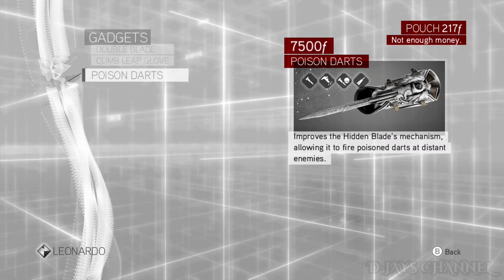Assassin's Creed: Brotherhood - The Ezio Collection Nintendo Switch Walkthrough Gameplay Part 22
Assassin's Creed: The Ezio Collection: Developed by Virtuos and Ubisoft Montreal, features remastered versions of Assassin's Creed II, Assassin's Creed: Brotherhood and Assassin's Creed: Revelations for the PlayStation 4 and Xbox One. The games feature improved graphics, lighting, effects and textures, and also include all previously released downloadable content for the single-player. In addition, the bundle features the short films Assassin's Creed: Embers and Assassin's Creed: Lineage. The collection was released on November 15, 2016, to mixed reviews, being generally criticized for its minimal graphical enhancements, the gameplay for feeling dated, the capped 30 frames per second, and the absence of the multiplayer game modes in Brotherhood and Revelations. The Nintendo Switch version was announced in January 2022 and will be released the following month.

Assassin's Creed is an open-world action-adventure stealth video game franchise published by Ubisoft and developed mainly by its studio Ubisoft Montreal using the game engine Anvil and its more advanced derivatives. Created by Patrice Désilets, Jade Raymond, and Corey May, the Assassin's Creed series depicts a fictional millennia-old struggle between the Assassins, who fight for peace and free will, and the Templars, who desire peace through order and control. The series features historical fiction, science fiction and fictional characters intertwined with real-world historical events and figures. In the majority of the games, players control a historical Assassin, while also playing as an Assassin Initiate or someone caught in the Assassin-Templar conflict in the present-day framing story. Considered a spiritual successor to the Prince of Persia series, Assassin's Creed took inspiration from the novel Alamut by the Slovenian writer Vladimir Bartol, based on the historical Hashashin sect of the medieval Middle East.

The series' eponymous first title was released in 2007, and it has featured twelve main games in total, the most recent being 2020's Valhalla. Main games in the Assassin's Creed series are set in an open world and played from the third-person perspective. Gameplay revolves around combat, stealth, and exploration, including the use of parkour to navigate the environment. The games feature both main and side missions, and some titles (beginning with 2010's Brotherhood) also include competitive and co-operative multiplayer game modes.

A new story and occasional new time period are introduced in each entry, and gameplay elements evolve from the previous one. There are three overarching story arcs in the series. The first five main games follow Desmond Miles, a descendant of several important Assassins throughout history, who uses a machine called the Animus to relive his ancestors' memories and find powerful artifacts called "Pieces of Eden", while also attempting to prevent a catastrophic event said to wipe out humanity by the end of 2012. From Assassin's Creed IV: Black Flag and until Assassin's Creed Syndicate, Assassin initiates and employees of Abstergo (a company used as a front by the modern-day Templars) record genetic memories using the Helix software, helping the Templars and Assassins find new Pieces of Eden in the modern world. The latest three games, Assassin's Creed Origins, Assassin's Creed Odyssey, and Assassin's Creed Valhalla, follow ex-Abstergo employee Layla Hassan on her own quest to save humanity from another disaster.

The main games in the Assassin's Creed franchise have received generally positive reviews for their ambition in visuals, game design, and narratives, with criticism for the yearly release cycle and frequent bugs, as well as a shift towards the prioritising of role-playing mechanics in later titles. The series has received multiple awards and nominations, including several Game of the Year awards. It is commercially successful, selling over 155 million copies as of October 2020, becoming Ubisoft's best-selling franchise and one of the highest selling video game franchises of all time. While main titles are produced for major consoles and desktop platforms, multiple spin-off games have been released for consoles, mobiles, and handhelds platforms. A series of art books, encyclopedias, comics, novelizations, and novels have been also been published. In 2016, a live-action film adaptation of Assassin's Creed was released, receiving generally negative reviews from fans and critics.